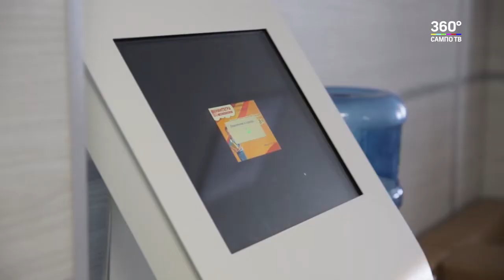В Петрозаводском Президентском кадетском училище завершается строительство спортивных объектов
Достраивают ледовый каток, на очереди - бассейн. Подрядчики рассказали о ходе работ заместителю секретаря совета безопасности России. А руководство училища для Рашида Нургалиева провело экскурсию по учебному заведению.